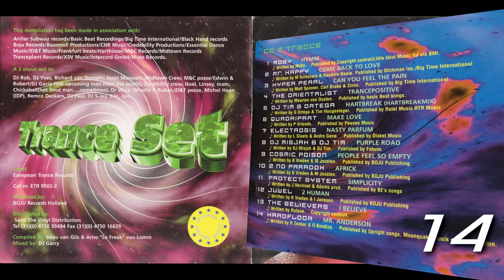Tranceset - Trance CD 2 [1995]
From: Trance Set Vol. 1
Label: European Trance Records ‎– ETR 9502-2
Country: Netherlands (NL.)
Released: 1995
Genre: Electronic Music
Style: Trance/ Techno/ Hard Trance/ Acid

TRACKLIST:
2-01: Moby - Hymn 00:00:00
2-02: Mr. Happy - Come Back To Love 00:04:36
2-03: Hyper Pearl - Can You Feel The Pain 00:09:35
2-04: The Orientalist - Trancepositive 00:14:17
2-05: DJ Tim & Ortega - Heartbreak (Heartbreakmix) 00:19:44
2-06: Quadripart - Make Love 00:25:32
2-07: Electrosis - Nasty Parfum 00:29:11
2-08: DJ Misjah & DJ Groovehead - Trippin' Out 00:32:50
2-09: Cosmic Poison - People Feel So Empty 00:38:17
2-10: 2nd Paradox - Africk 00:43:19
2-11: Protect System - Simplicity 00:47:51
2-12: Juwel - 2 Human 00:53:11
2-13: The Believers - I Believe 00:57:09
2-14: Hardfloor - Mr. Anderson 00:59:56

Total Timed: 01:07:25
Have fun!